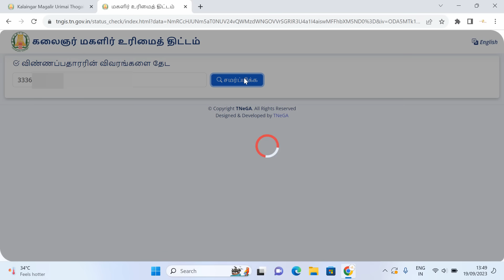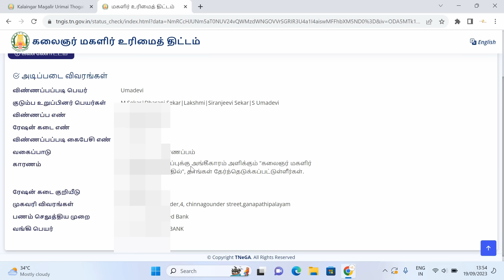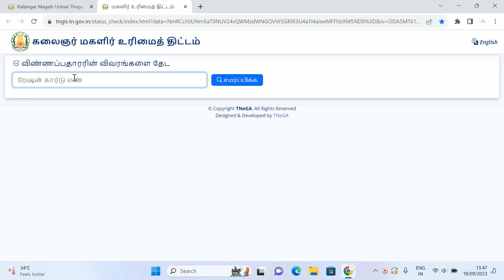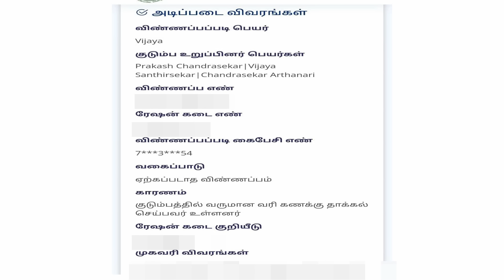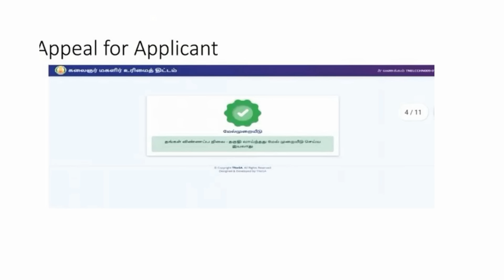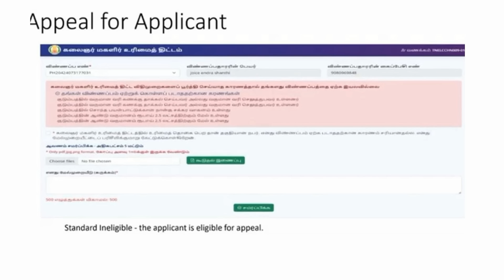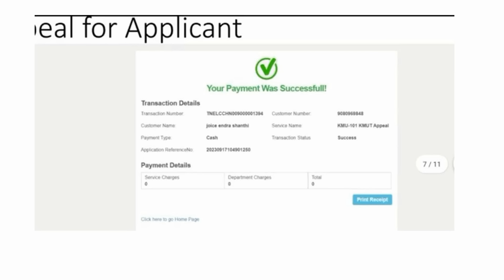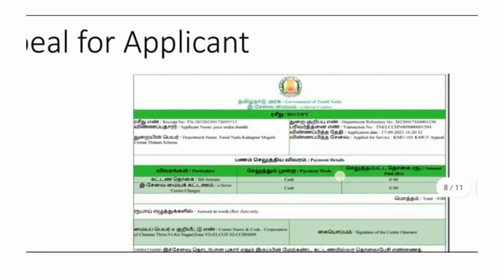magalir urimai thogai application status | எந்த வங்கியில் பணம் வந்துள்ளது | நிராகரிப்பு காரணம் என்ன?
மகளிர் status | magalir urimai thogai application status check |எந்த வங்கியில் பணம் வந்துள்ளது |நிராகரிப்பு கரணம் தெரிந்துகொள்வது?